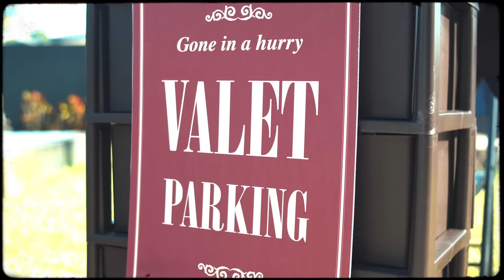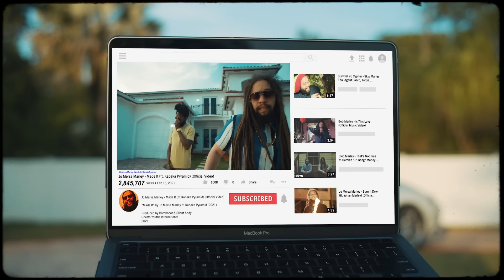Jo Mersa Marley - Made It (ft. Kabaka Pyramid) (Official Music Video)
"Eternal" EP Out Now!

Jo Mersa Marley ft. Kabaka Pyramid
"Made It"
Produced by Bombocat & Silent Addy
Ghetto Youths International
2021